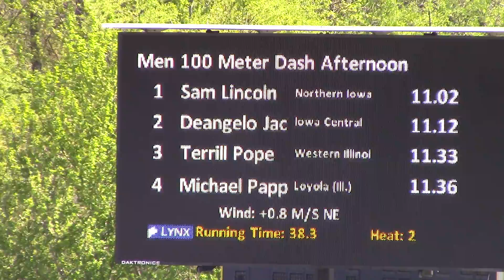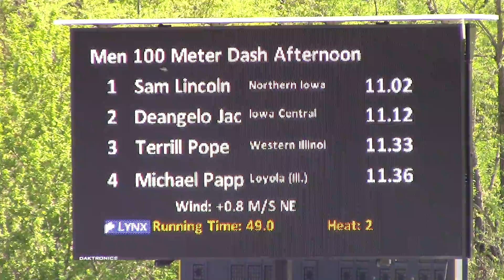2017 Musco Twilight 100m Tyler Kirkwood